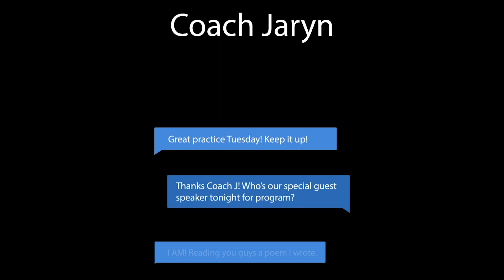Jaryn Garner - The Ball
Check out Coach-Mentor Jaryn Garner's PYB Voice Article titled, "The Ball"!